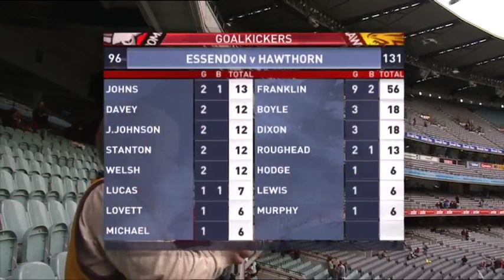2007 Rd 6 Essendon v Hawthorn